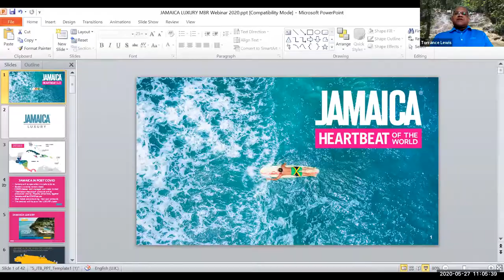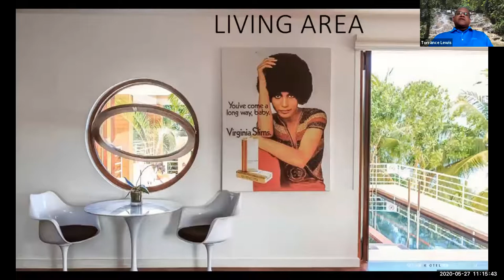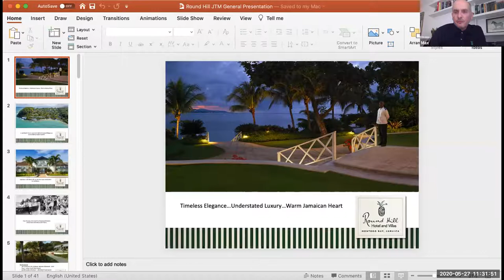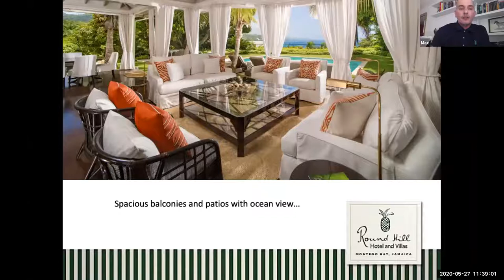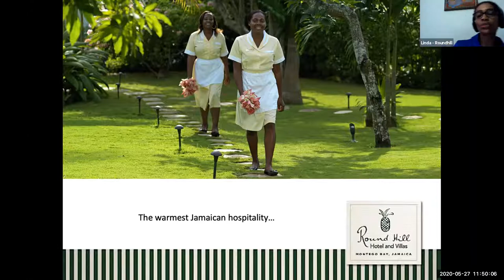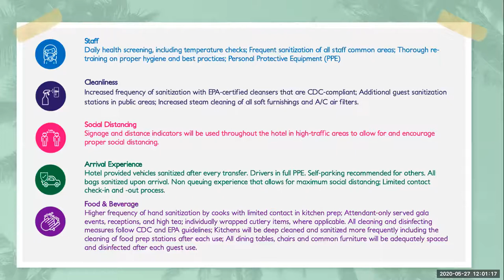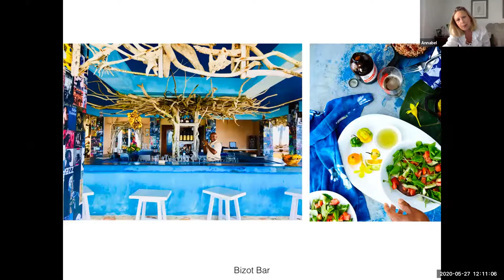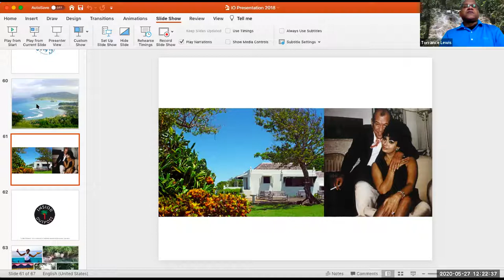Jamaica LUXURY Webinar 27 May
A cluster of traditional and boutique resort hotels offering the highest level of responsible travel and luxury in Jamaica.

Torrance Lewis at Jamaica Tourist Board
Annabel Griffin at Island Outpost
Max Tchanturia at Round Hill
Dameon Sandhu at Trident
Ashleah Sanchez at Jamaica Inn
Steve Beaver at GEEJAM